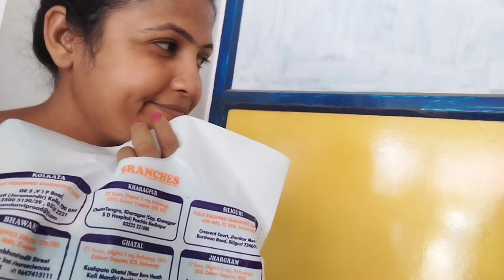মরার ওপর খাঁড়ার ঘা||জানি না কবে একটু স্বস্তির নিঃশ্বাস পড়বে আমার কবে একটু সুস্থ হয়ে বাঁচতে পারবো?